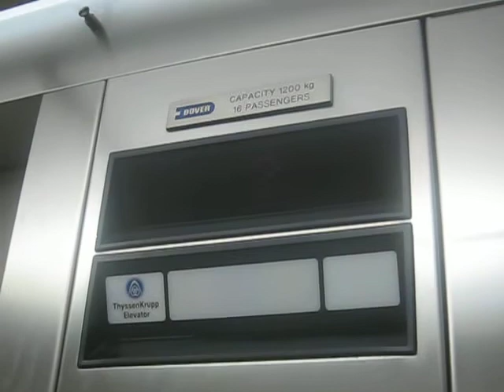Dover - Thyssen Krupp Hydraulic Elevator at Penticton Casino Entrance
Riding the elevator at Penticton Casino Entrance, Floors 2.

GOV'T OF BRITISH COLUMBIA 19132
Installation 2001